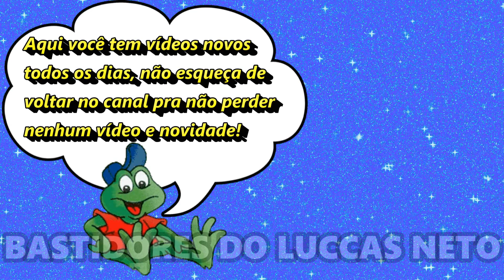LUCCAS NETO COM SEU FILHO SOLTANDO PIPA!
O Luccas Neto ensinou seu filho, o Luke, a soltar pipa! Veja no vídeo o Luccas Neto com seu filho!